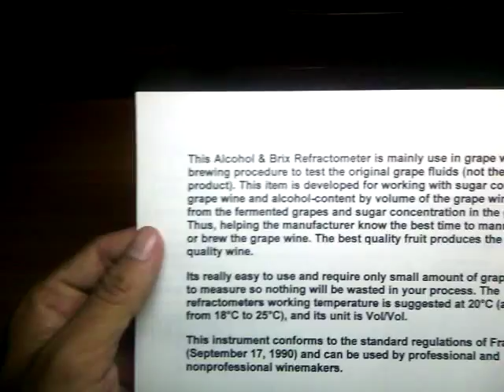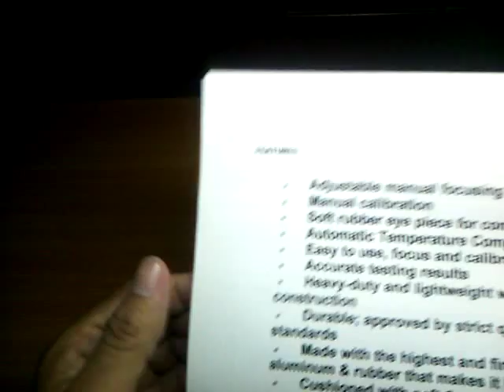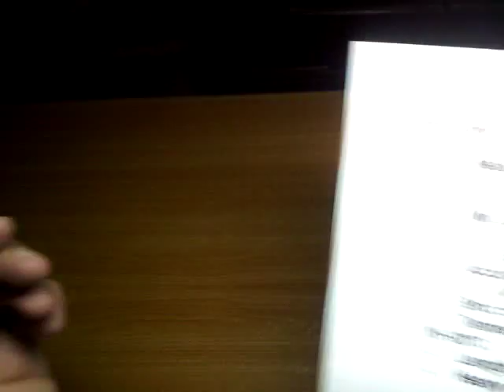RHW 25ATC Dual-scale Grape & Alcohol Refractometer Measuring Range: 0-40%Brix and 0-25%Vol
Features:
- Durable refractometer that built to last long
- Uses ambient light only that means any battery or power source is not required.
- Heavy-duty and lightweight with its aluminum construction.
- Equipped with scale measurement which provides direct reading,Easy to focus and calibrate.
- Accurate testing results guaranteed
- Cushioned with soft & comfortable non-slip rubber
- This refractometer Very easy-to-use also calibrate
- Measuring Range:0-25%Vol,0-40%Brix
- Minimum Division: 0.2%Vol,0.2%Brix
- Accuracy: ±0.2%Vol,±0.2%Brix
- Reference Temperature: 20°C
- ATC(Automatic Temperature Compensation) Compensation Range: 10°C~30°C (50°F~86°F)
- Manual calibration with mini-screw driver provided
- Weight : Approx. 165 grams.